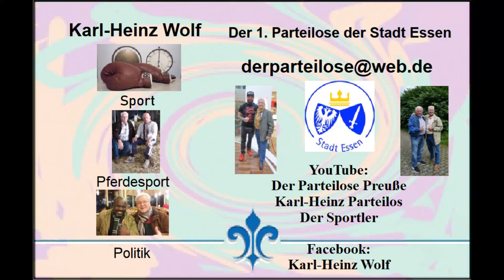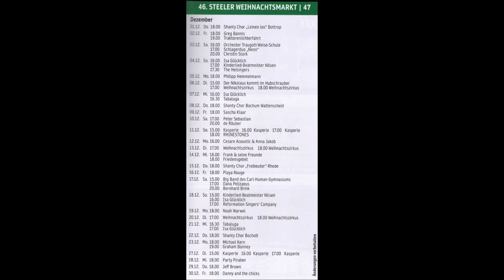Essen-Steele * Weihnachtsmarkt 2022 * Sascha Klaar * 88 Tasten Leidenschaft * 10. Video